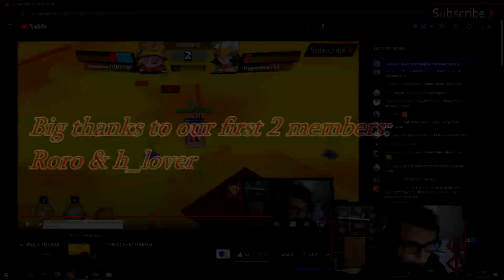🐷 BRICK DUELS SMASH LEGENDS - PIG DUELS WOLF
Playing duels on the late night map in smash legends. Brick new legend tryout video and smash pass purchase. Join the dab squad by getting the membership and earn exclusive perks. Smash legends brick the pig gameplay and duels against wolfgang, ravi, master cat.

SETUP :
GPU: RX 570 4GB
8GB RAM
MOTHERBOARD: AB350 S2H
POWER SUPPLY:  FPS RS 700W 80Plus Bronz
Maki Gaming Case
MONITOR : MSI Optix MAG241CV
REDRAGON K551 KEYBOARD
redragon zeus h510 mic and headset REVIEW XD
GENESIS RADIUM 600 microphone
redragon griffin mouse
redragon gw800 webcam